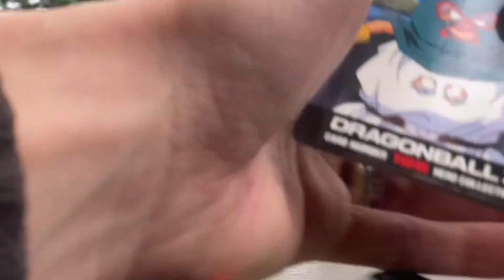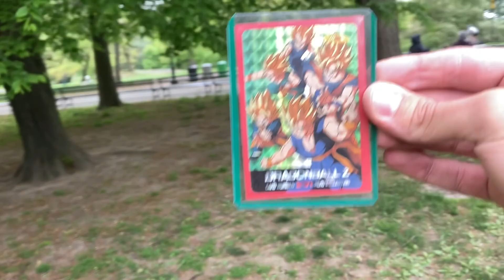20 Yr old Dragonball Z Pack Opening (10 Subscribers Special)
yoooo found a vintage dragon ball z pack so much fun!

from the year 2001 lol